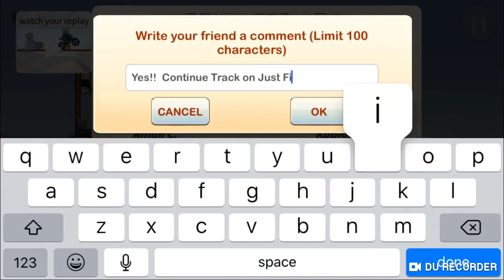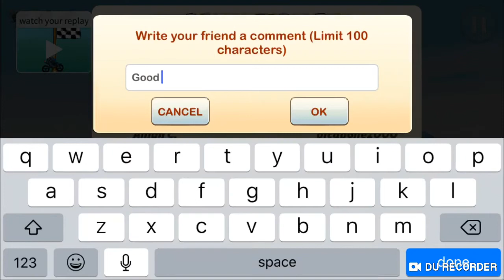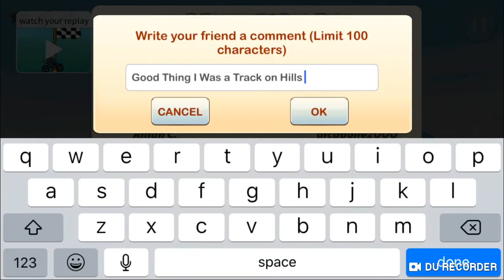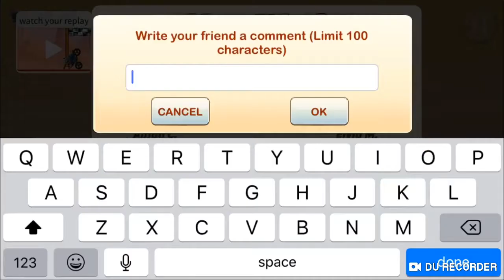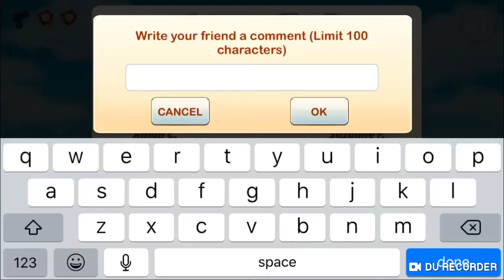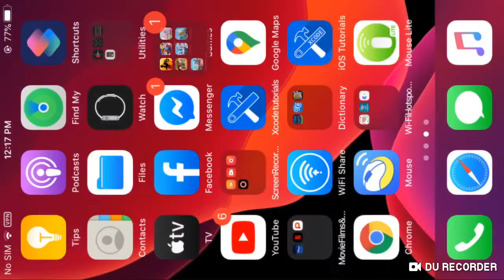Bike Race TFG:Usurm Multiplayer Subs & Grinding,Fri 6/12/2020/All at 12:18pm